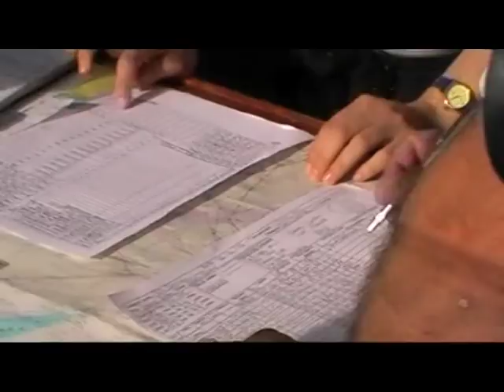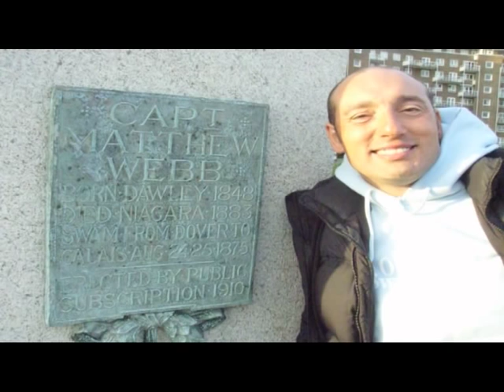Swimming the English Channel (in a time of 10hrs 30mins)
This film was put together by Miguel from FILM NOVA from the various film clips and photos from my crossing in 2009.  The Channel Swim from England to France took me 10 hrs 30 mins.  Funny how often I mention it was a 'hard swim' at the end as my memory has mellowed the whole experience.  Special thanks to Lance Oram from CS & PF who piloted the support boat. check out for information on open water, cold water and long distance swimming.